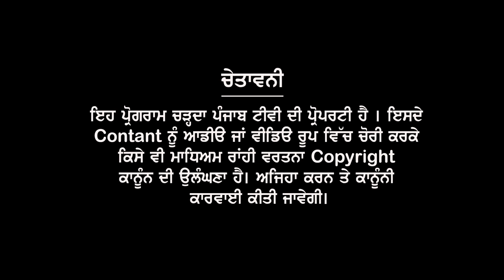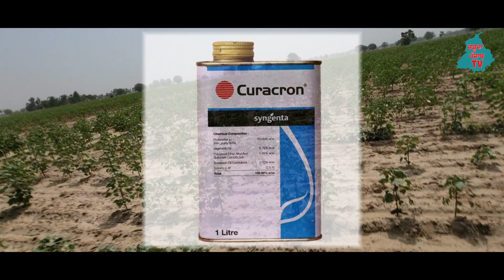ਗੁਲਾਬੀ ਸੁੰਡੀ ਹੈ ਕੀ ਕਿੱਥੇ ਰਿੰਹਦੀ ਆ ? ਕਿਵੇ ਦੇਖਿਆ ਜਾਏ ! ਅਤੇ ਕਿਸ ਸ਼ਪਰੇ ਨਾਲ ਮਰਦੀ ਹੈ ਆਓ ਦੇਖਦਿਆ@pinkbollwor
गुलाबी ईली कहाँ रहता है?  कैसे दिखना है!  और देखते हैं कि वह कैसे मरती है@pinkbollworm@PBW#gulabisundi